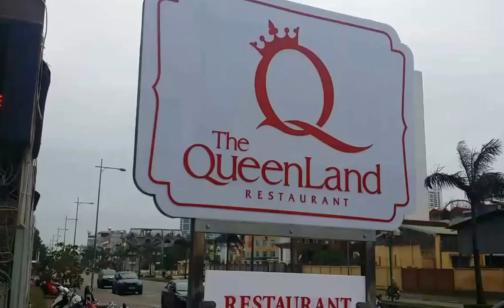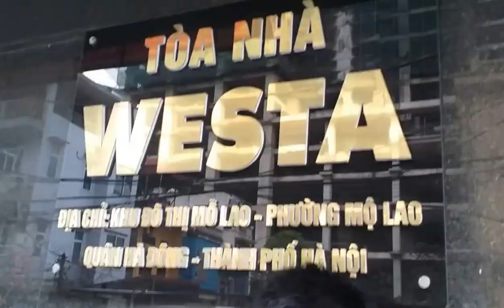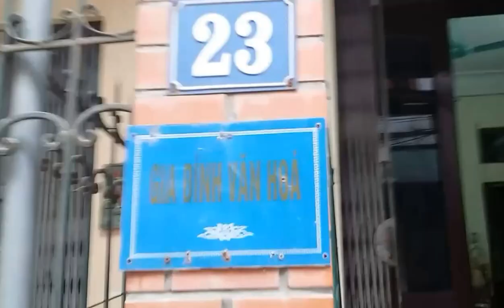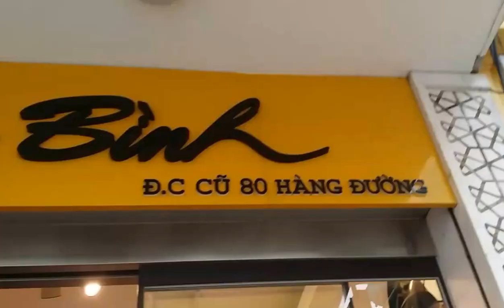Tân gia nhà HƯỜNG - KHỐI Tết 2015